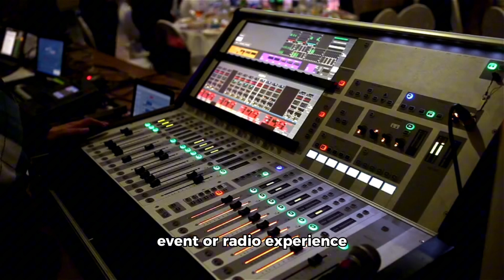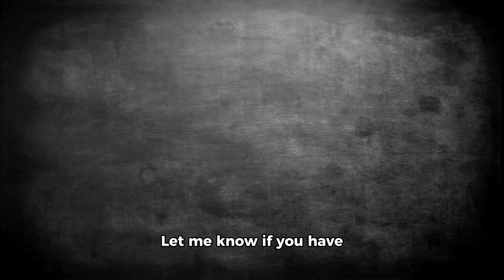What does A DJ do!?